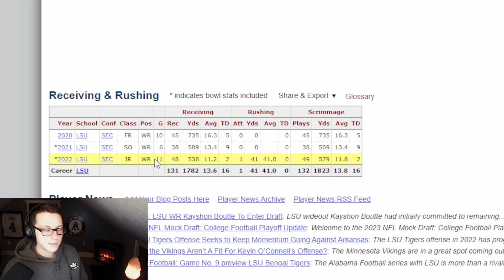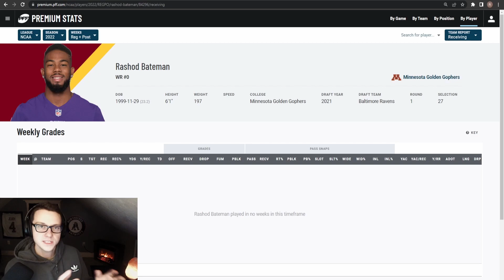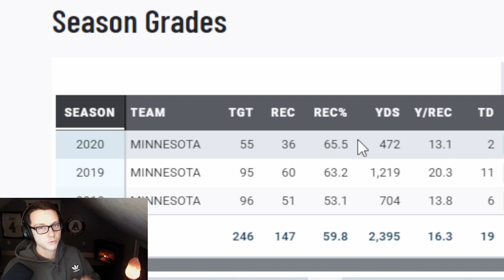LSU WR Kayshon Boutte Highlight Tape Review | EP.7